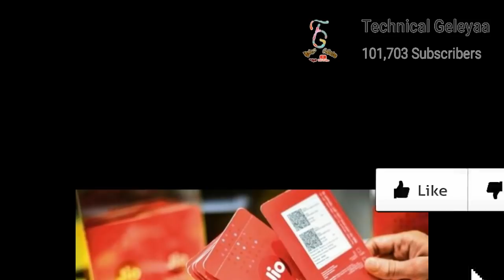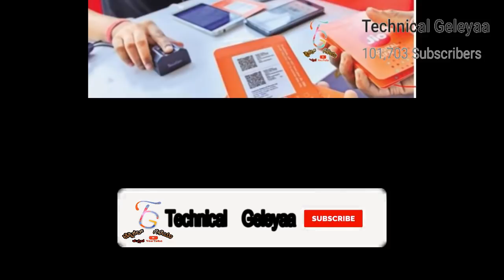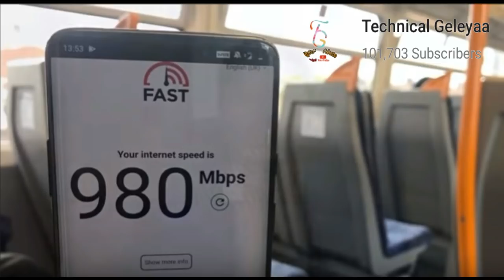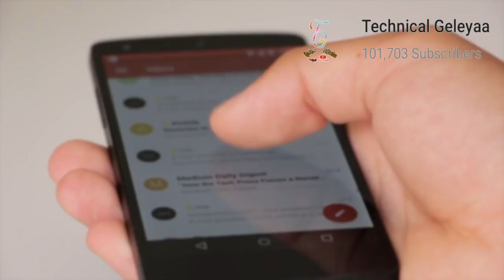ಜಿಯೋ ಕಡೆಯಿಂದ ಮತ್ತೊಂದು SURPRISE - Jio Won Nation's Heart this Republic Day !!!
Reliance Jio best poised to launch 5G services: Transsion
For a less than Rs 15,000 5G smartphone, industry, according to the executive, would only invest once they see the network, and such a momentum, he said is expected to start in 2021.

JIO का एक और SURPRISE - Jio Won Nation's Heart this Republic Day !!!

ಧನ್ಯವಾದಗಳು🙏🙏

◻ಲೈಕ್ 👍🏻
◻ಕಾಮೆಂಟ್✍
◻ಶೇರ್ ಮಾಡಿ..🤝🏻